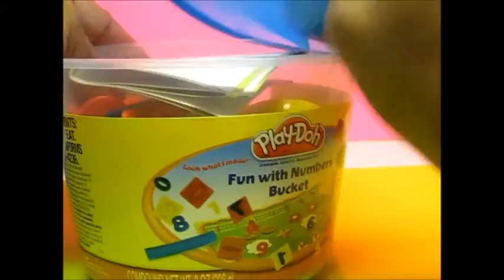Play Doh Fun with Numbers 1 2 3 Bucket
This Play-Doh Fun Numbers Bucket comes with ten Numbers ready to teach you how to count numbers in English and Spanish. Have fun